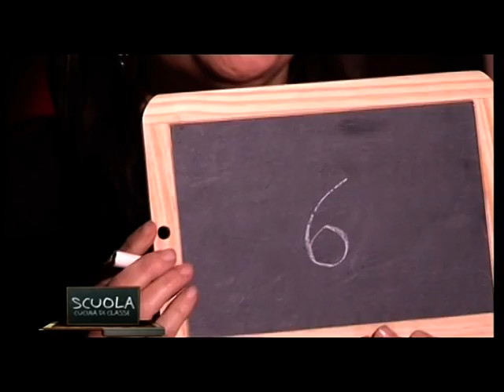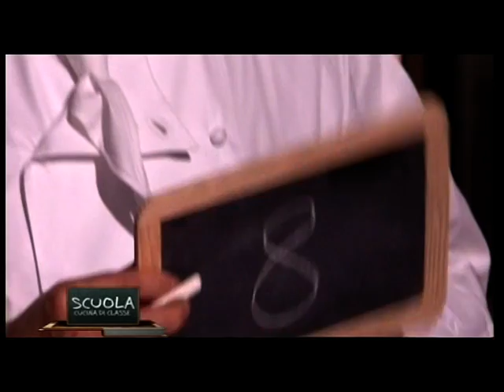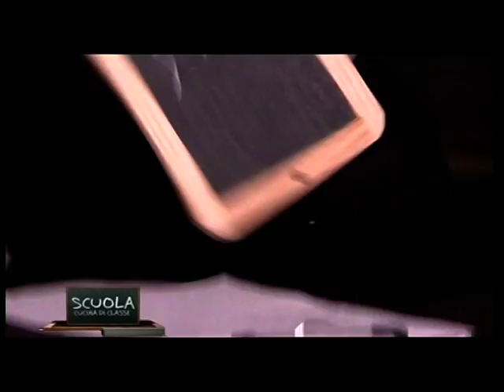La Scuola - Cucina di classe 1- La votazione della prima puntata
Il momento della votazione per la prova del piatto obbligatorio sull'uovo. I concorrenti del Talent Show vengono giudicati da Nicola Santini, Francesca Riganati e lo chef Valentino Marcattilii. Gambero Rosso Channel - Sky canale 411.